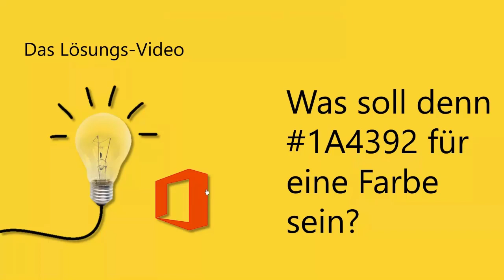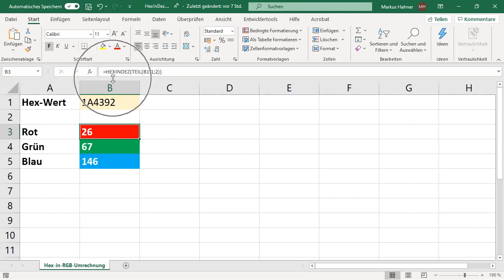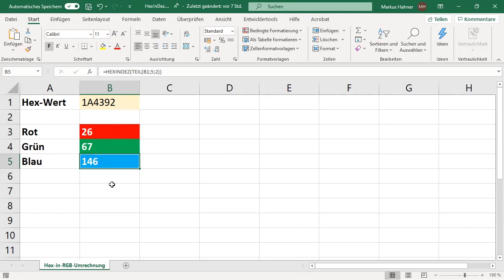Das Lösungsvideo 010: Was soll denn 1A4392 für eine Farbe sein?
Die komische Buchstaben-Zahlenkombination soll eine Farbe darstellen? Ute Simon und Markus Hahner klären auf und zeigen, was sich hinter den Zeichen verbirgt, wo sie in Office genutzt werden können und wie sie sich in vertraute RGB-Werte umwandeln lassen.

Wir nutzen die Liveereignis-Funktion von Microsoft Teams zum Erstellen der Lösungs-Videos.